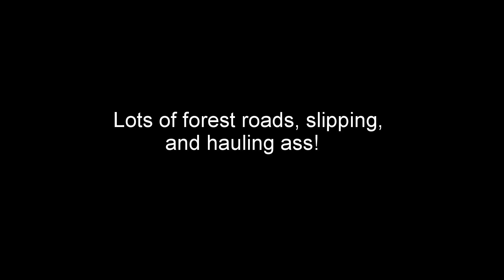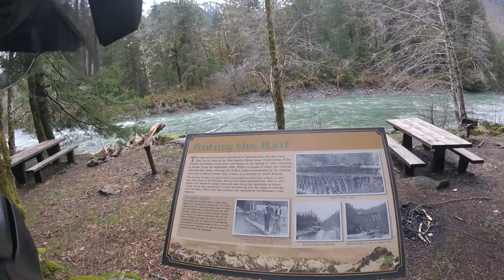Dr650 slip sliding away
Lots of forest roads and speed off the mountain loop highway Darrington district mt Baker/Snoqualmie national forest Washington state.